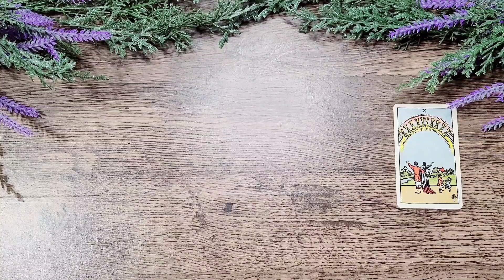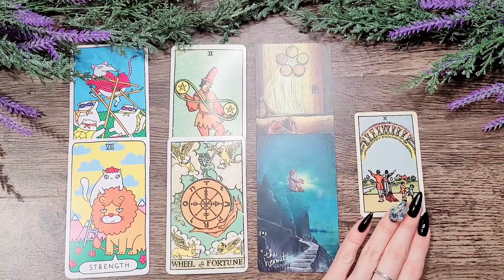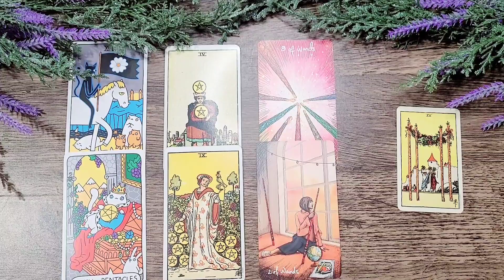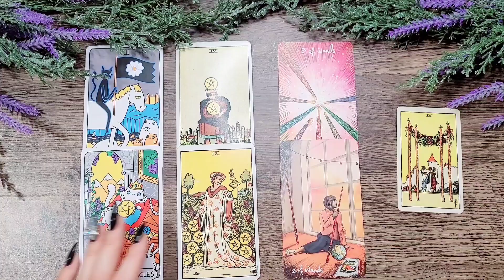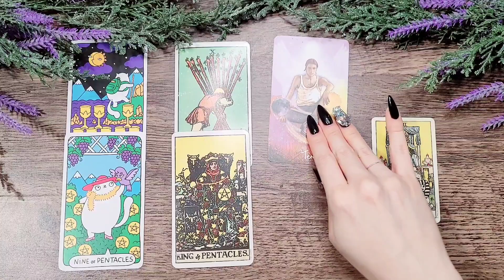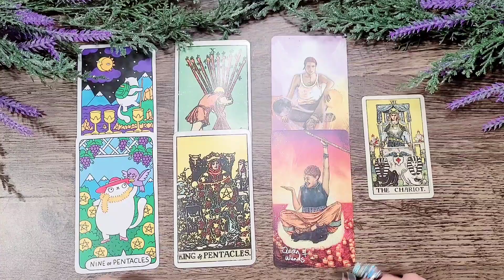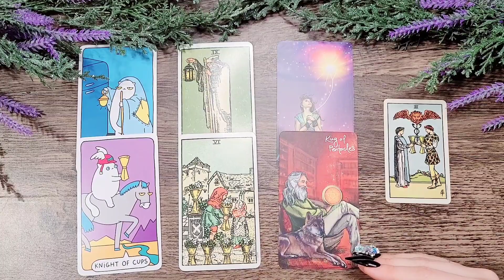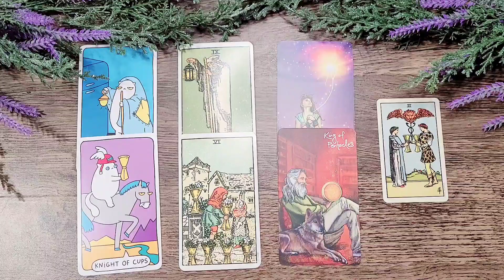PICK A CARD 💌 ENERGY & VIBES CHECK IN 🧐 Future Spouse + Life Partner ❤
Hi! Welcome to Crystal Eclipse 💕 How are you doing? Future spouse or life partner, whichever you prefer, pick a card time. Checking their energy and vibes. Where this future spouse or life partner is at when it comes to their overall energy and position in life.
Jessica ❤

🌜 Timestamps 🌛
Pile 1. Ten of Cups 0:52
Pile 2. Four of Wands 7:34
Pile 3. The Chariot 14:32
Pile 4. Two of Cups 21:32

Cards Used:
Rider Waite Smith Original Tarot
The Light Seer's Tarot
The Paws Tarot